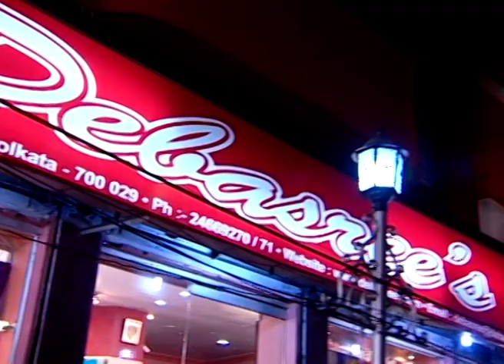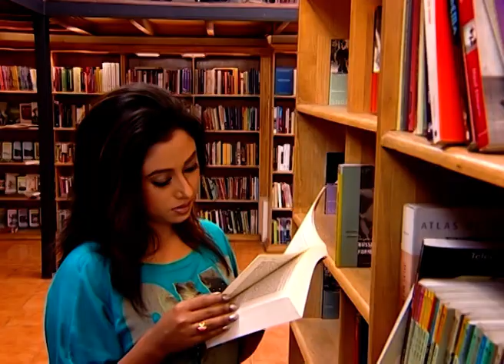Agnipariksha - Ep - 231 - Full Episode - Sonali Chowdhury, Bhaswar Chatterjee - Zee Bangla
zeebangla bangla zeebanglashow